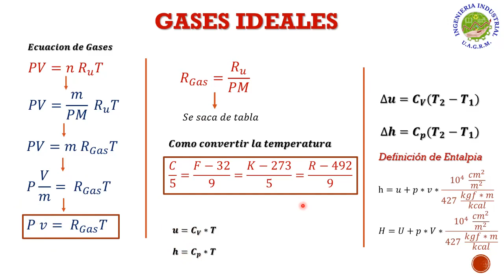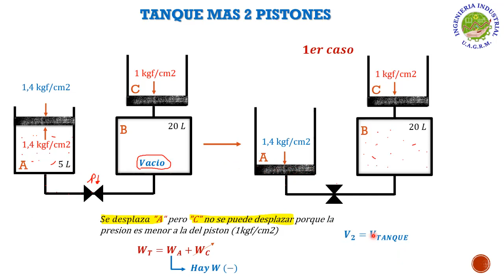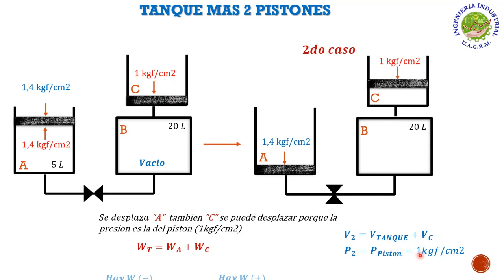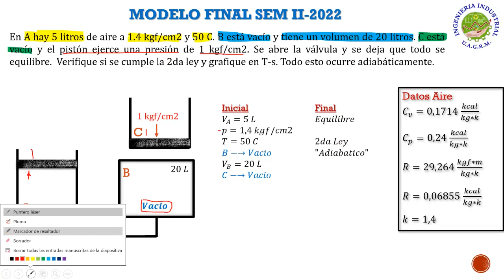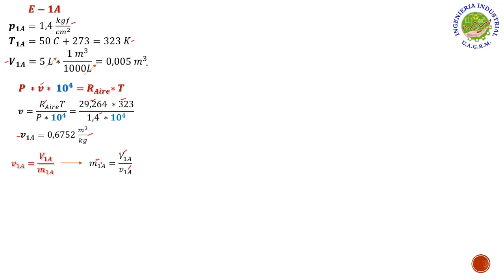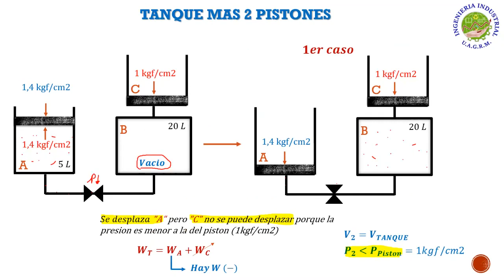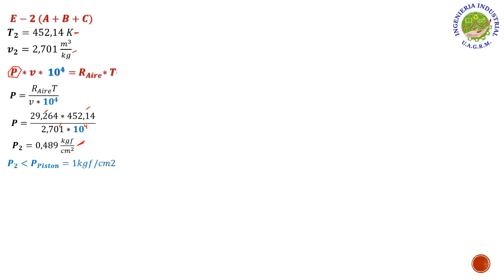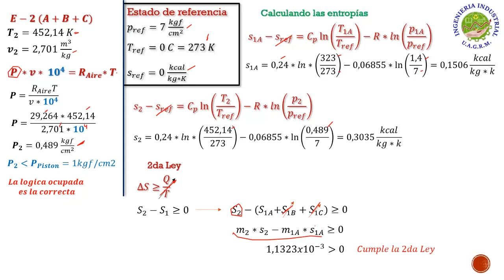AYUDANTIA GASES IDEALES MODELO FINAL SEM II-2022